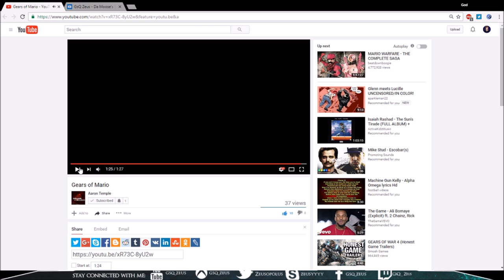"Zeus Reacts" #9 - (Gears of Mario Animation!) SPECIAL EDITION! AMAZING!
This was just too amazing not to share with you guys. You should all go drop a sub and comment on his video so he continues to create more! Much love guys. Let me know what you think!